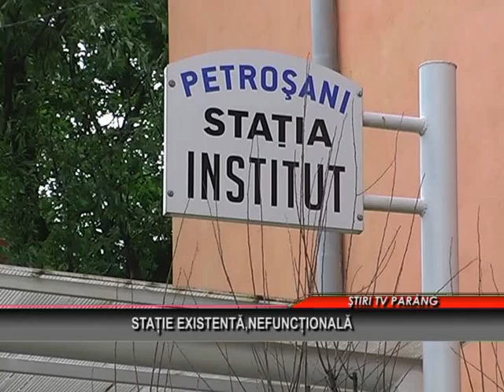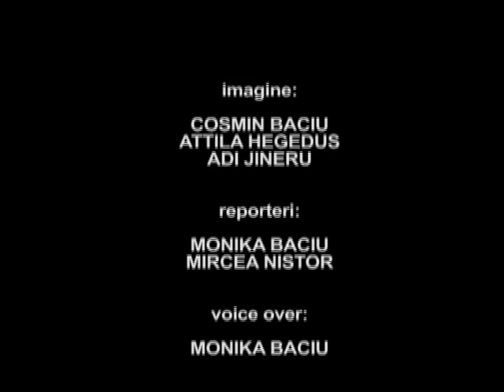STIRI TV PARANG 19 AUGUST 2014